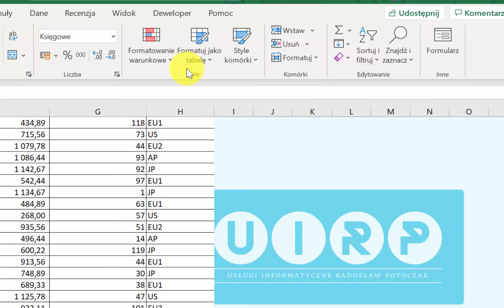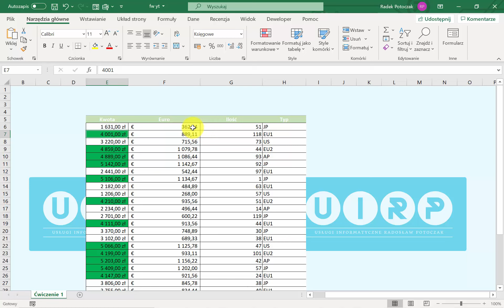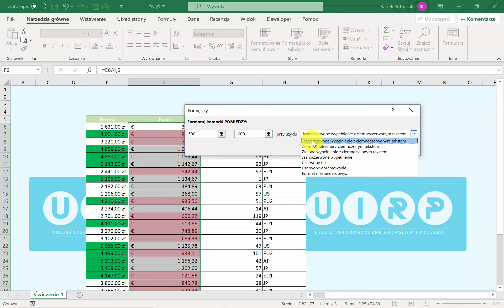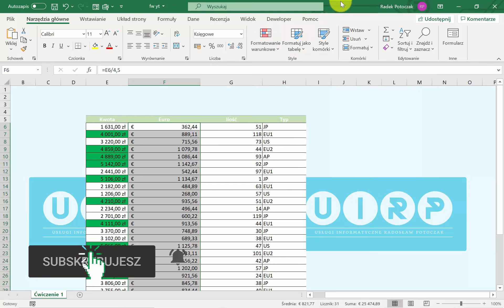MS Excel Lekcja numer 5 Formatowanie warunkowe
Dzisiaj formatowanie warunkowe liczb. W kolejnych lekcjach temat będzie rozwijany ponieważ formatowanie warunkowe to bardzo obszerne i ciekawe narzędzie !